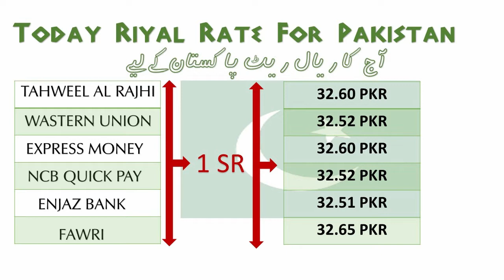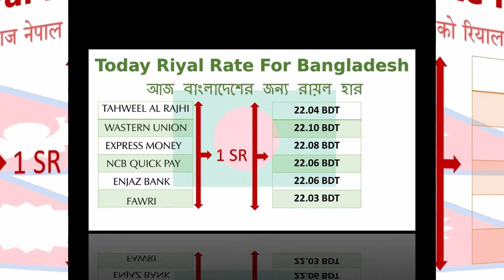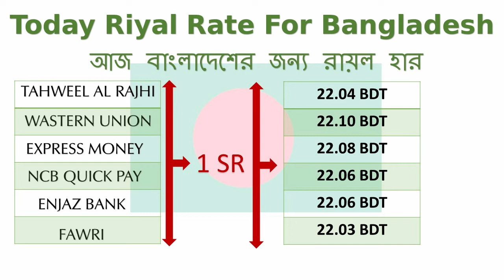Today saudi riyal currency exchange rates - 15/09/2018 | india | pakistan | bangladesh | nepal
Saudi mein aaj ka riyal rate 2018,

 Pakistan rate,